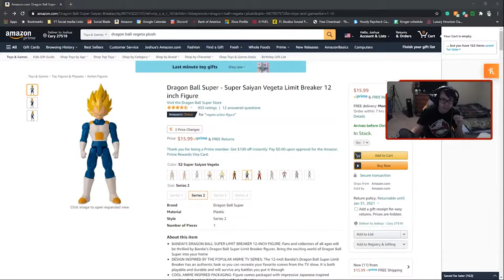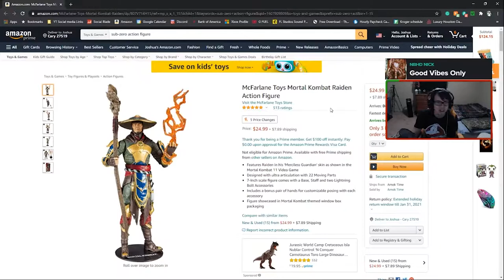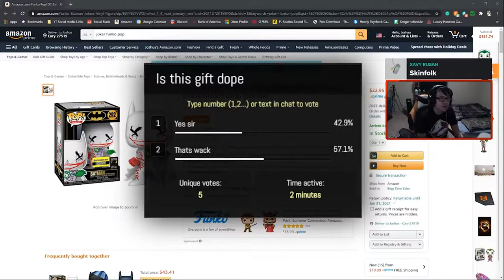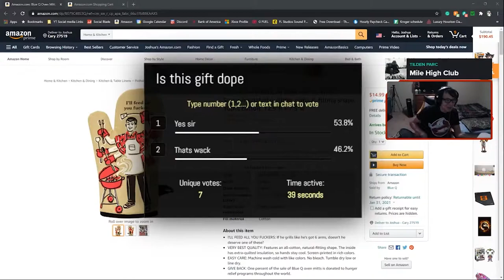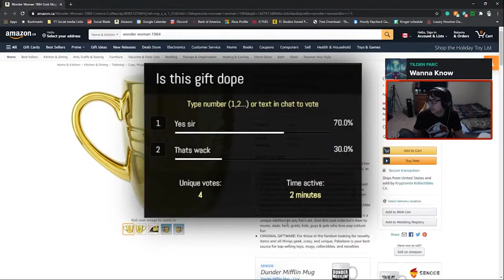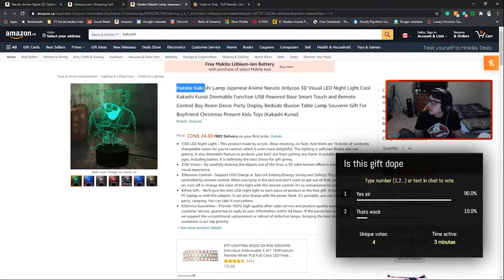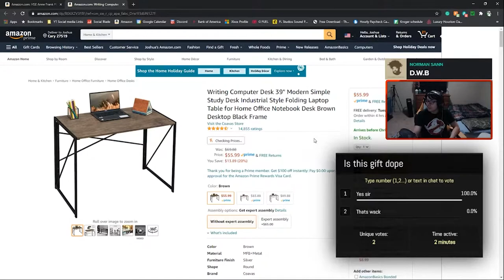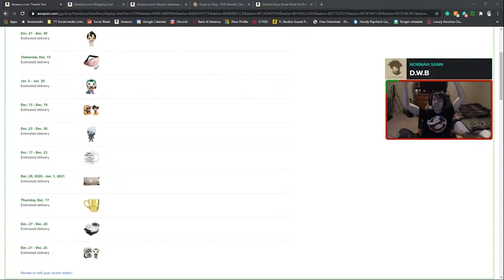VIEWERS PICKED OUT MY CHRISTMAS PRESENTS(VODS)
Song of the Day - Hills Have Eyes by Poorstacy ft Travis Barker